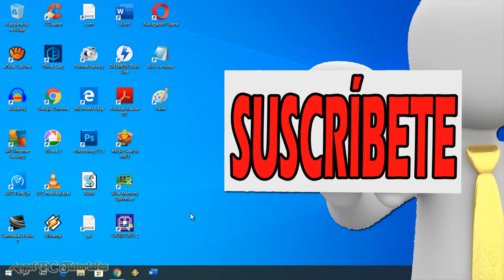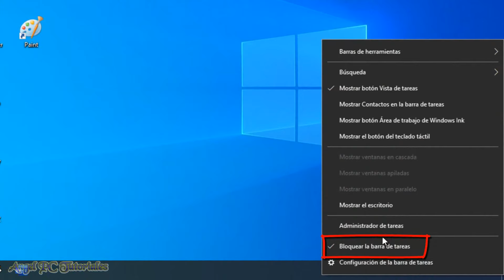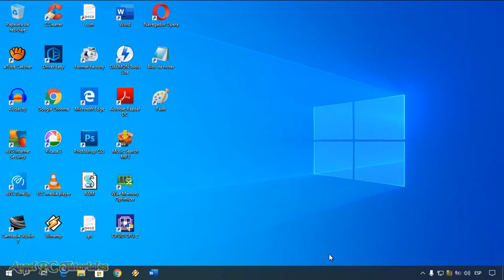COMO MOVER LA BARRA DE TAREAS DE WINDOWS 10 🚀✔️👌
Con un solo clic puedes cambiar la ubicación GPS a cualquier lugar y simular rutas reales.
Explico COMO MOVER LA BARRA DE TAREAS DE WINDOWS 10, o sea girar, ubicar, desplazar o cambiar de posición la barra de tareas en el escritorio de Windows 10. Podemos ponerla del lado de arriba, de abajo, a la izquierda o a la derecha. Con este video tutorial aprenderemos a hacerlo de forma fácil y sencilla.

🔵Pronto estaré publicando más videos para aprender a "cómo usar, configurar, y personalizar Windows 10".🔵

🔥🔥🔥 Quieres aprender a OPTIMIZAR Y ACELERAR TU PC WINDOWS 10 AL MÁXIMO?